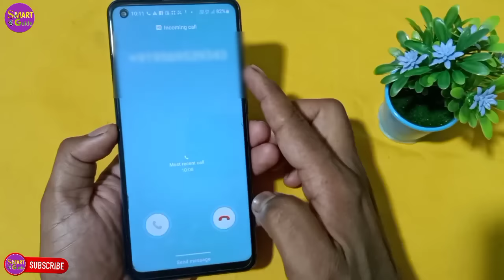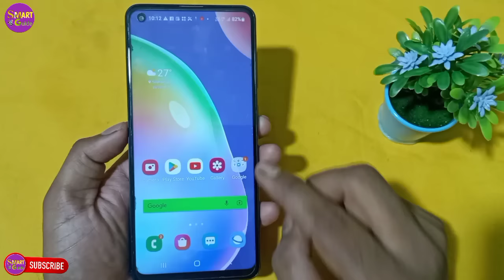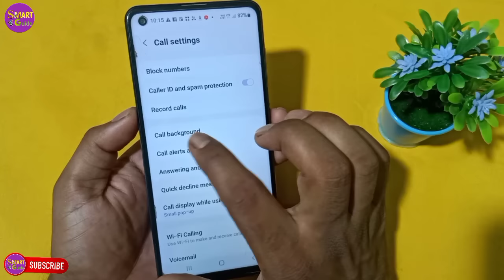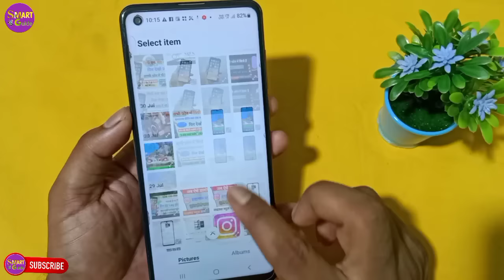बिना किसी ऐप के कॉल स्क्रीन पर लगाएं अपनी फोटो हर एक फोन में ? call screen me photo kaise lagayen ?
incoming call ki screen per apni photo kaise lagaen
outgoing call screen photo apply
outgoing call screen per photo kaise lagaen
Kisi bhi phone ki call screen per photo kaise lagaen
Kisi bhi phone ki incoming call per apni photo kaise lagaen
call aane per photo kaise dikhegi
call aane per uski photo kaise dekhen
call aane per apni photo kaise lagaen
call aane per apni photo kaise dikhegi
incoming call tricks
incoming call hidden tricks
incoming call hidden features 2022
incoming call tricks 2022
incoming call tricks
call tricks 2022